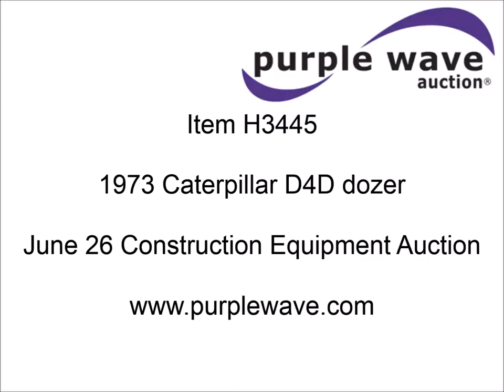1973 Caterpillar D4D dozer for sale | sold at auction June 26, 2014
This asset was for sale and sold in an absolute, no-reserve Internet auction by Purple Wave on June 26, 2014

1973 Caterpillar D4D dozer
Caterpillar 3304 four cylinder diesel engine
Serial 78P5248
Direct drive transmission
3F-3R gears
Canopy
Clutch brake
8&#039;W dozer blade
18"W single grouser tracks
18,871 lbs. base operating weight
Serial 83J2568

It was located in Harrisonville, MO, and we sold it to the highest bidder regardless of price.